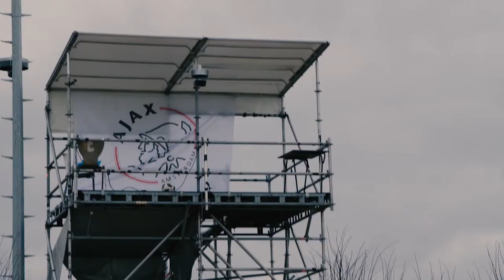HIKVISION - Official sponsor of Ajax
HIKVISION official sponsor of Ajax presents these two strikers Huntelaar and Dolberg with a challenge.